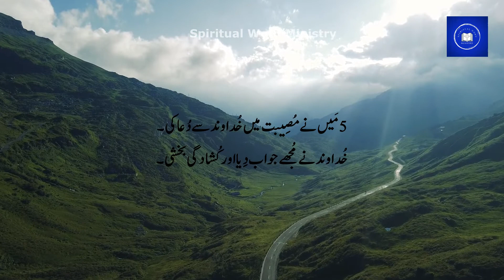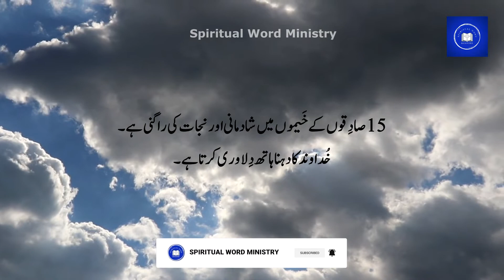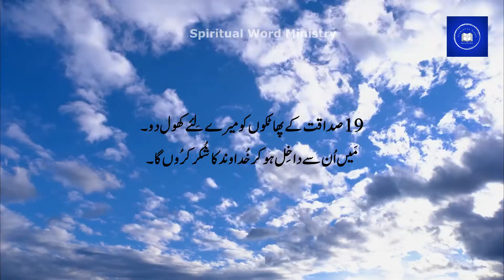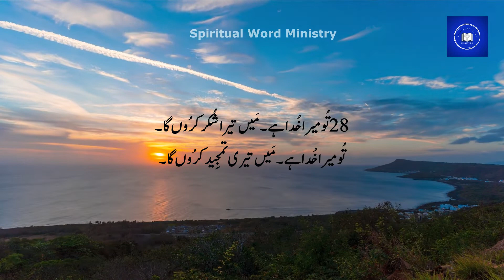Psalm 118 | Zaboor 118 In Urdu/Hindi | Spiritual Word Ministry | भजन संहिता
भजन संहिता
Psalm118
Praise to God for His Everlasting Mercy
Bible study Urdu Hindi
Spiritual Word Ministry,

Welcome to the official YouTube Channel of Spiritual Word Ministry!
Spiritual Word Ministry is the best channel for the Gospel of Jesus Christ.
Join us on this journey to praise & worship for the Glory of God.
I would love to hear your comments and I'm super excited to know how the Lord uses this channel in your life.
Thanks & regards!